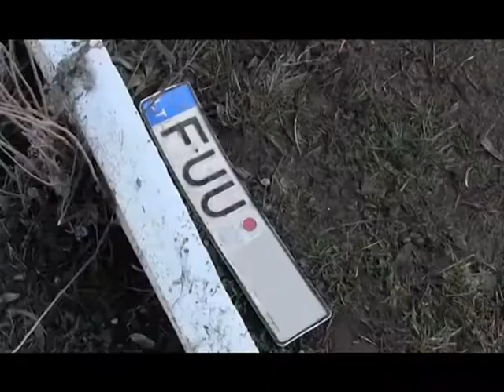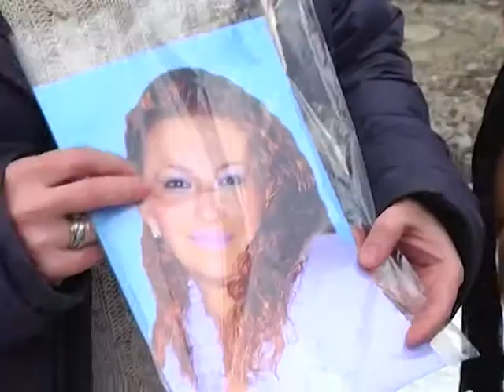Кримінальний огляд за 18.01.16